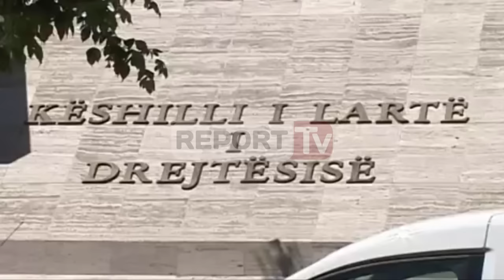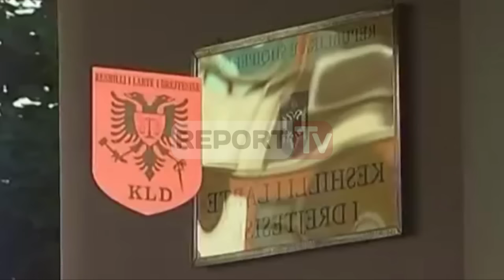Report TV - Gjin Gjoni sulmon në mbledhjen e KLD ambasadorin e SHBA Lu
Anëtari i Këshillit të Lartë të Drejtësisë, Gjin Gjoni, i përfolur si një ndër njerëzit drejtësisë, të cilit i është refuzuar viza amerikane, ka shigjetuar ambasadorin amerikan në Tiranë, Donald Lu.

Në mbledhjen e 2 tetorit 2015 me dyer të mbyllura të Këshillit të Lartë të Drejtësisë, Gjin Gjoni, i është përgjigjur kryediplomatit amerikan në Tiranë, sa i takon akuzave të vazhdueshme për inkriminimin dhe korrupsionin në radhët e gjyqtarëve.

Teksa gjyqtarët e tjerë kanë nisur të heqin orët e shtrenjta dhe të mbyllin makinat luksoze, Gjin Gjoni ka deklaruar se axhenda e ambasadorit amerikan nuk duhet të ndikojë në axhendën e Këshillit të Lartë të Drejtësisë.